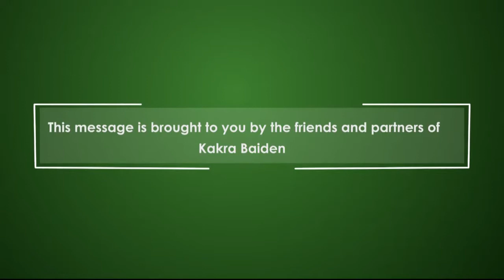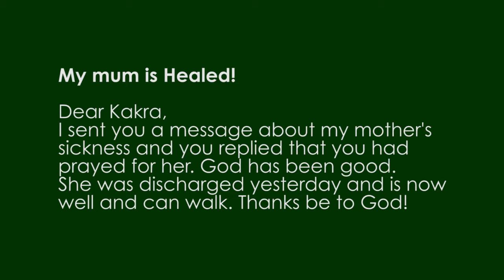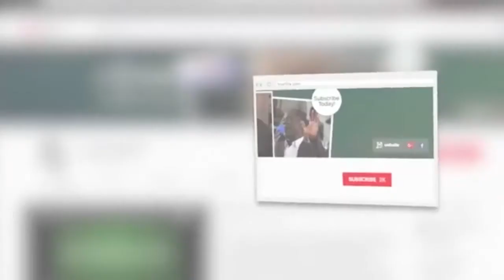The Art of Leadership - The Leadership of A Child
Recognize the leadership of a child as Kakra shares this interesting message.

1) Send ORDER. We will get back to you and assist you.
2) Download from: APP STORE:
3) Download from: GOOGLE STORE
Teaching, Preaching, Motivation, Success, Time, Money, Word of God, Body, Vision, Leadership, Discipline, Self Control, Counsel,/apps/details?id=com.piemicrosystems.airpower